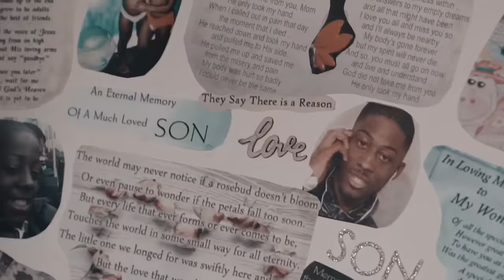Loski Interview: “I’ve Gone Through A lot They Don’t See” | The Perspective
The has come for our highly anticipated perspective interview with Loski. This interview was shot a few days before Loski was sentenced. We were able to discuss things in the interview that previously he was unable to discuss due to his then ongoing trial.

Hope you enjoy this interview and get a better perspective on Loski and what hes gone through in the last few years.

Listen to Loski new mixtape “See you at the gates”